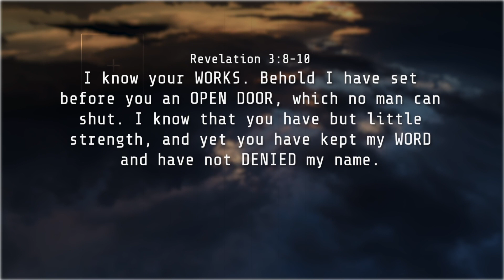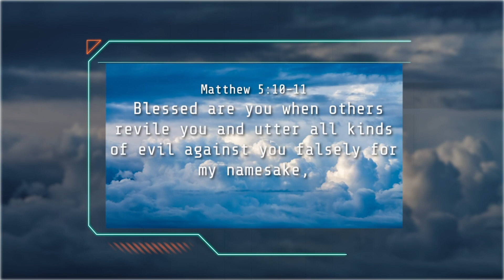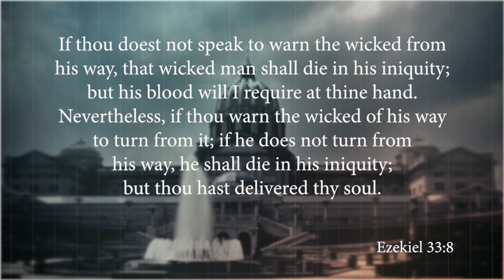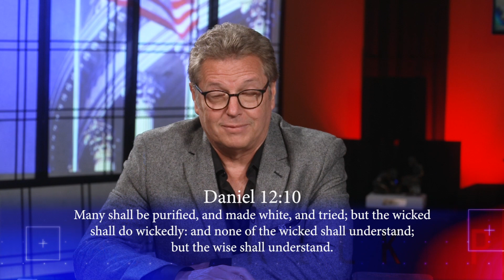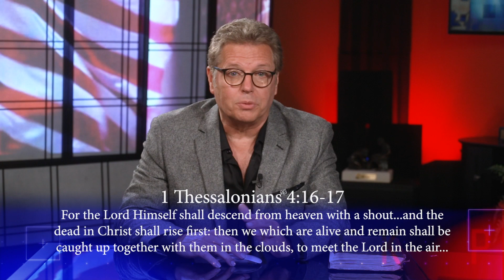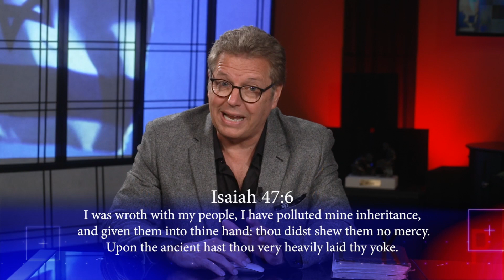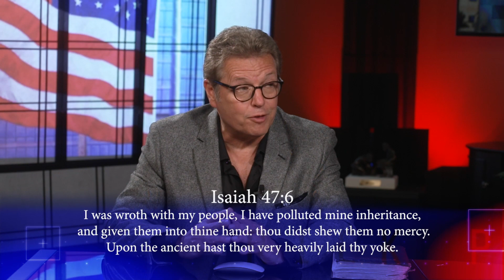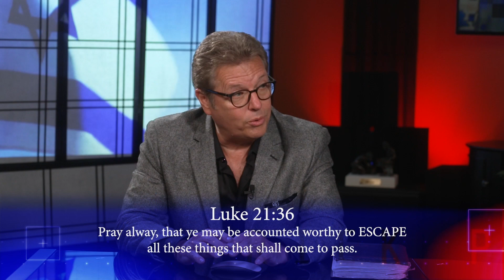Ep 29: Q&A with Rick and Karen 5 | ProphecyUSA TV Show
Q&A with Rick and Karen 5